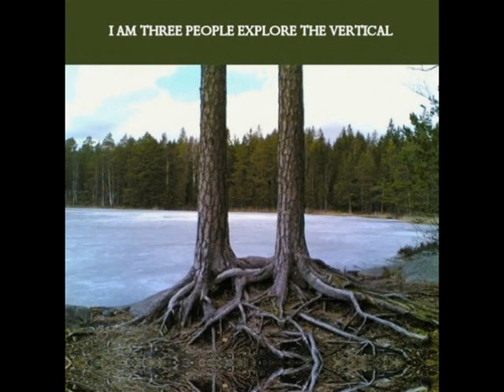I Am Three People - I Am Three People (Dynamic Range 12)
From Album "Explore the Vertical" 2012

A guy with a bunch of instruments and a microphone.

The debut album of I Am Three People. Recorded at home between 2009 and 2012.

This recording has been Approved by Nad. Please, listen loud.
credits
released 25 February 2012
Pekka Turunen (guitar, bass, keyboards, drums, percussion,composition, production)

Analyzed: I Am Three People / Explore the Vertical

DR         Peak         RMS     Duration Track
DR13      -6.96 dB   -23.84 dB      1:34 01-Summer in a Bowl
DR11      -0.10 dB   -12.93 dB      4:48 02-Blood, Dirt & Teethmarks
DR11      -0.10 dB   -13.53 dB      8:46 03-The Thripshaw's Disease
DR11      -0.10 dB   -15.25 dB      6:53 04-Sour Milk in Heavy Weather
DR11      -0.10 dB   -13.78 dB      5:10 05-Stunt Codpiece
DR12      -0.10 dB   -14.26 dB     10:54 06-I Am Three People